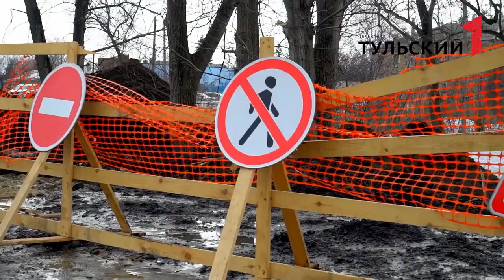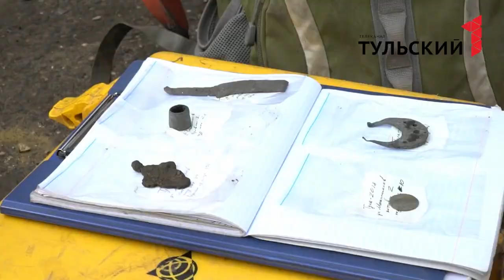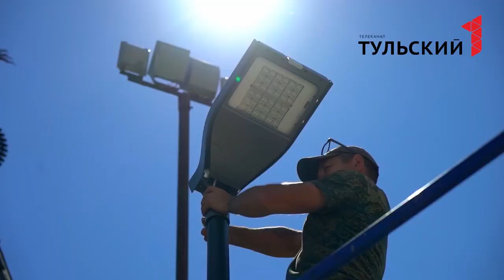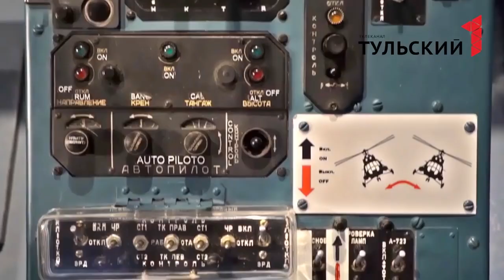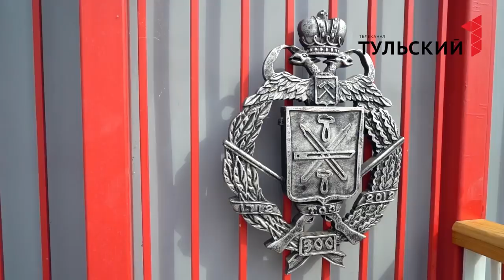Тульская набережная - как это было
Фильм "Первого Тульского"